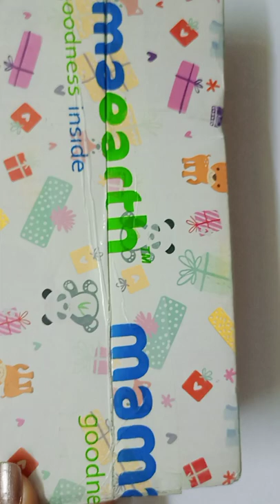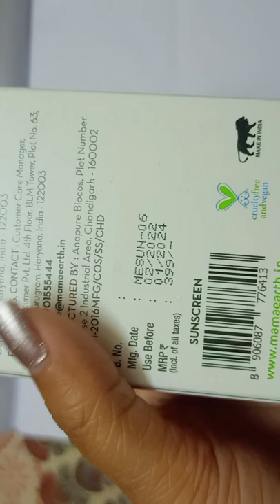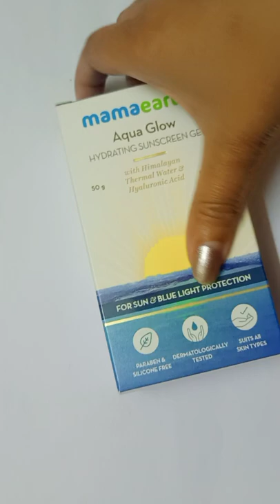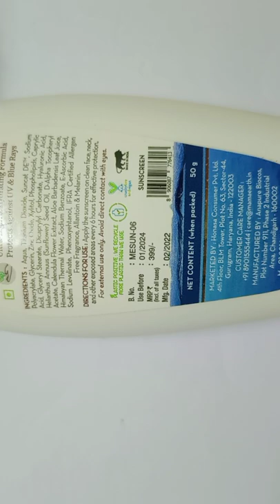# 100% effective sunscreen for all skin type# mama earth aqua glow hydrating sunscreen gel 🌞